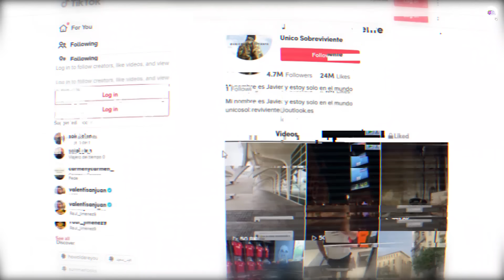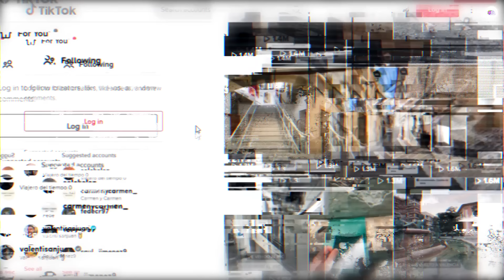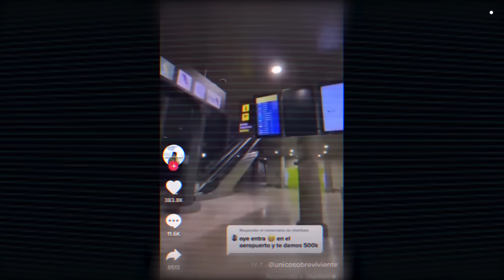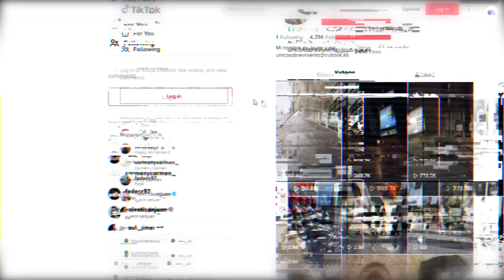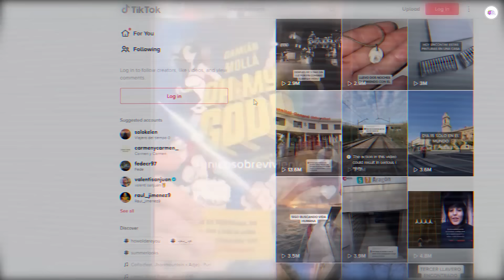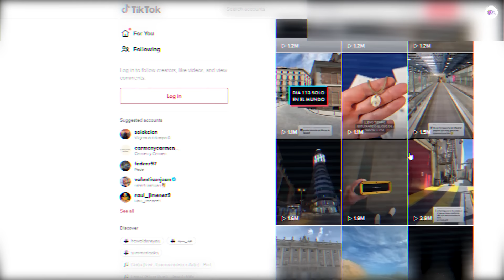شاب يعيش فى عام 2027 وحيداً بعد نهاية البشر - الحقيقة الكاملة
اغرب شخص ينشر مقاطع تيك توك من سنه ٢٠٢٧ - يسافر عبر الزمن !
سوف نسرد لكم في هذا الفيديو قصة غريبة جدًا من موقع التيك توك. حيث يدعي شخص ما يسمى خافيير أنه الناجي الوحيد على الأرض بعد استيقاظه من غيبوبة في المستشفى في مدينة فالنسيا الاسبانية في العام 2027. تعالوا معنا نكشف سر هذا الرجل وما هو سر الفيديوهات التي ينشرها.
هذه قصة اغرب حساب يظهر حتى الأن على موقع الفيديوهات القصيرة التيك توك. الحساب يرجع لشخص يدعى خافيير وقد كتب تعريفًا بنفسه في الوصف